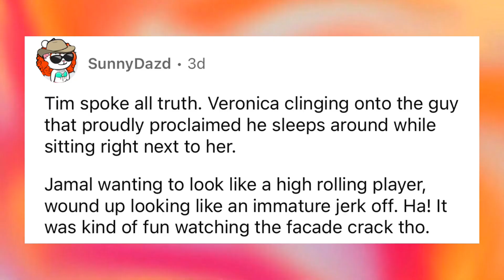90 Day Fiance Fans SLAM Jamaal’s Behavior At The Tell All & Question Relationship with Veronica!